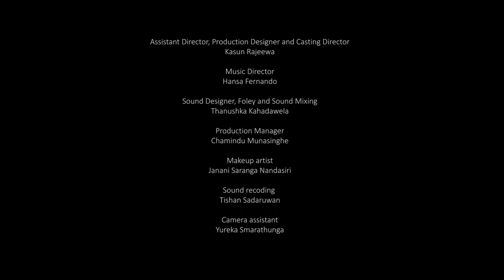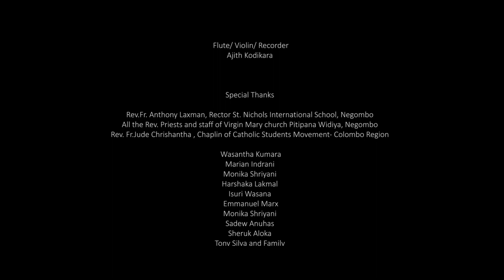Days in December (දෙසැම්බරයේ දවස්) Christmas Tele Film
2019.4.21 පාස්කු ප‍්‍රහාරයෙන් පසුව ඇතිවූ කලබලකාරී සිදුවීම් පාදක කොටගත් නිර්මාණයකි. එම පාස්කු ප‍්‍රහාරයෙන් පසුව එන පළමු නත්තල මෙයයි. After the Easter attack (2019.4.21) there were few incidents that brought Violence to the Sri Lankan society. This is the First Christmas after the Easter attack.

Cast
Teena Silva
Dilani Adhikari
Hector Silva
Sasitha Senanayaka
Sathusha Jayawardana
Kasun Rajeewa

Chathura Fernando

Sachith Buddhika Manamperi

Editor and Colourist
Vimukthi Solangaarachi

Assistant Director, Production Designer and Casting Director
Kasun Rajeewa

Music Director
Hansa Fernando

Sound Designer, Foley and Sound Mixing
Thanushka Kahandawala

Production Manager
Chamindu Munasinghe

Makeup artist
Janani Saranga Nandasiri

Sound recoding
Tishan Sadaruwan

Camera assistant
Yureka Smarathunga

Transport Coordinator
Supun Dilshan

Vocals
Dinali Liyanage
Bhashini Alwis
Himanshu Dewruwan Hapuarachi

Flute/ Violin/ Recorder
Ajith Kodikara

Special Thanks

Rev.Fr. Anthony Laxman, Rector St. Nichols International School, Negombo
All the Rev. Priests and staff of Virgin Mary church Pitipana Widiya, Negombo
Rev. Fr.Jude Chrishantha , Chaplin of Catholic Students Movement- Colombo Region

Wasantha Kumara
Marian Indrani
Monika Shriyani
Harshaka Lakmal
Isuri Wasana
Emmanuel Marx
Monika Shriyani
Sadew Anuhas
Sheruk Aloka
Tony Silva and Family
All the Residences of Pitipana Maha Vidyalaya Area